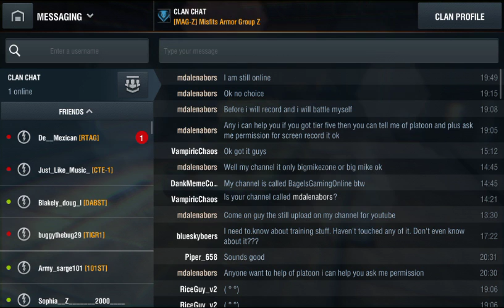Kv-2 derp battle continued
This part two the end of video so enjoy show :D